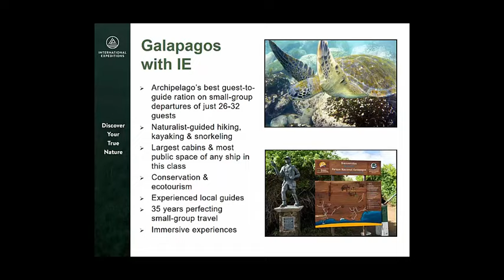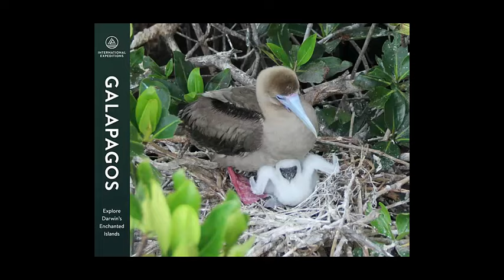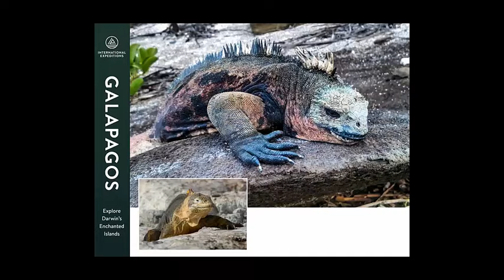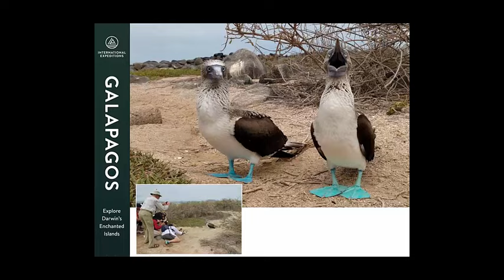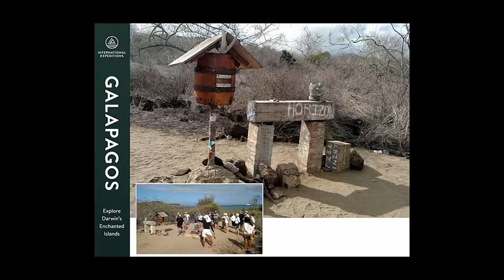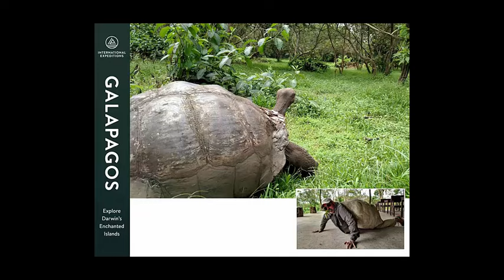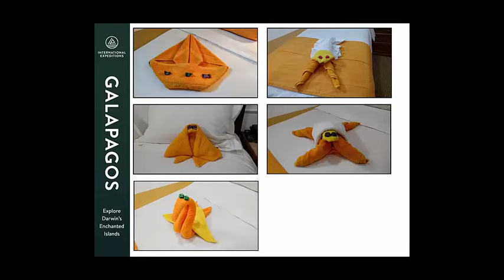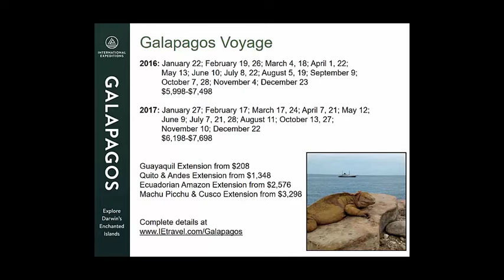Webinar: Galapagos Islands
International Expeditions' Galapagos cruise experts are joined by writer Rick Griffin to discuss his recent voyage to this remote, wildlife-rich archipelago!